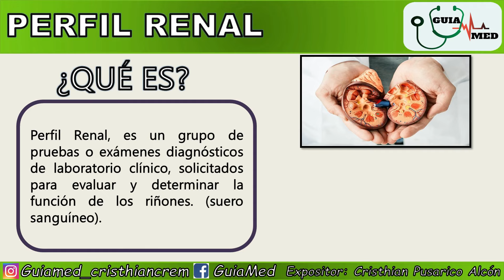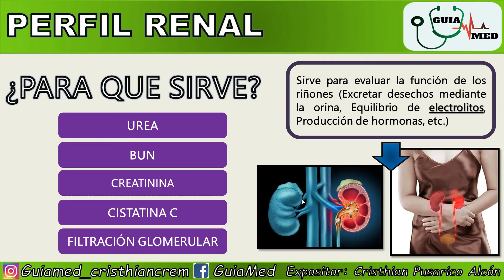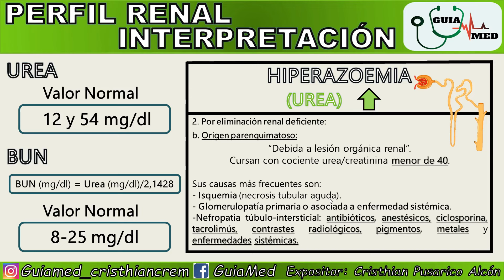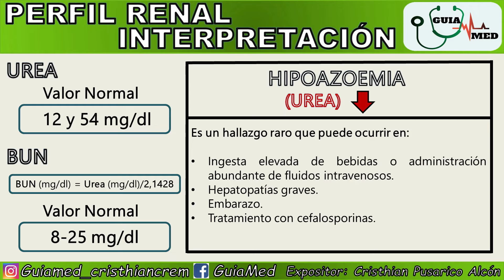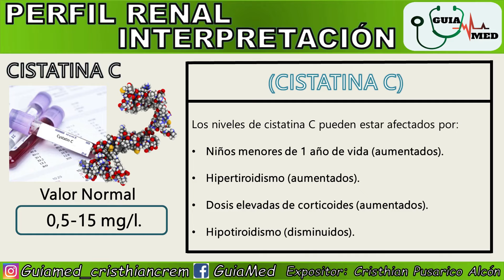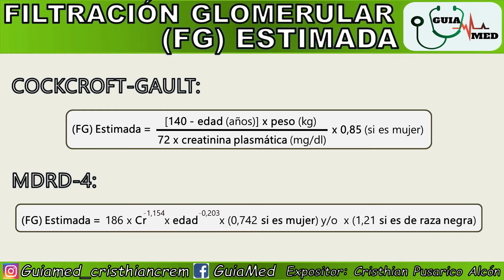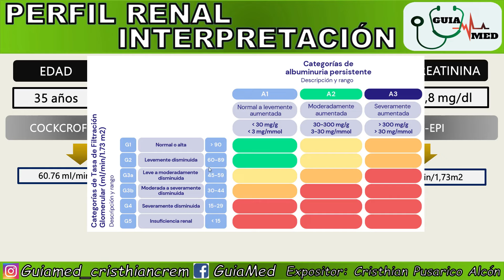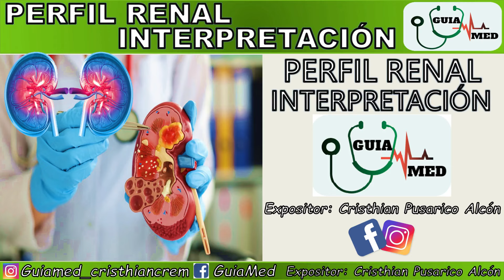PERFIL RENAL EN EL LABORATORIO CLINICO | GuiaMed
PERFIL RENAL EN EL LABORATORIO CLINICO (PERFIL RENAL INTERPRETACIÓN)
Hola muy buenos días a todos espero que se encuentren muy bien y con muchas ganas de aprender este bonito tema de la medicina PERFIL RENAL EN EL LABORATORIO CLINICO (PERFIL RENAL INTERPRETACIÓN), CALCULO DE TASA DE FILTRACIÓN GLOMERFULAR (COCKCROFT-GAULT, CKD-EPI, MDRD-4),  PERFIL RENAL BIOQUIMICA CLINICA a lo largo del vídeo veremos todos estos puntos:

✅ OBTIENE LAS PRESENTACIONES, RESÚMENES, GUÍAS Y AUDIOS DEL CANAL SOLAMENTE HACIENDO CLIC EN EL SIGUIENTE ENLACE ⬇️:

1.-QUE ES EL LA BIOQUÍMICA SANGUÍNEA (QUÍMICA SANGUÍNEA)
- SUERO SANGUÍNEO
- ELECTROLÍTOS, GRASAS, PROTEÍNAS, GLUCOSA Y ENZIMAS.
2.-QUÍMICA SANGUÍNEA DE 6 ELEMENTOS
3.-QUÍMICA SANGUINEA DE 45 ELEMENTOS
4.-GRUPOS DE LA BIOQUÍMICA SANGUÍNEA E INTERPRETACIÓN
5.-METABOLISMO DE CARBOHIDRATOS (GLUCOSA)
-GLUCOSA
   -QUÉ ES LA GLUCOSA
   -GLUCOSA Y DIABETES
   -GLUCOSA EN AYUNAS, GLUCOSA POSTPRANDIAL
   -QUÉ ES LA HEMOGLOBINA GLICOSILADA GLUCOSILADA GLICOSADA
   -QUÉ ES LA FRUCTOSAMINA
6.-METABOLISMO DE LIPIDOS, PERFIL LIPIDICO (COLESTEROL, TRIGLICERIDOS, LDL HDL)
-QUE ES EL PERFIL LIPÍDICO
   -PERFIL LIPÍDICO, ENFERMEDADES CARDIOVASCULARES, ATEROESCLEROSIS
   -TRIGLICERIDOS VALORES NORMALES INTERPRETACIÓN
   -COLESTEROL VALORES NORMALES INTERPRETACIÓN
   -HDL (LIPOPROTEINA DE ALTA DENSIDAD)
   -LDL (LIPOPROTEINA DE BAJA DENSIDAD)
7.-PERFIL HEPÁTICO (BILIRRUBINA, TRANSAMINASAS, FOSFATASA ALCALINA)
   -QUÉ ES EL PERFIL HEPATICO, HEPATOGRAMA
   -METABOLISMO DE LA BILIRRUBINA
   -BILIRRUBINA VALORES NORMALES INTERPRETACIÓN
   -TRANSAMINASAS AST o GOT y ALT o GTP VALORES NORMALES INTERPRETACIÓN
   -FOSFATASA ALCALINA VALORES NORMALES INTERPRETACIÓN
   -GAMAGLUTAMIL TRANSFERASA, GGT VALORES NORMALES
INTERPRETACIÓN
   -PATRON DE COLESTASIS
   -PATRON DE CITOLISIS
8.-FUNCIÓN RENAL Y ELECTROLITOS (UREA)
   -QUÉ ES EL PERFIL RENAL (PERFIL RENAL)
   -UREA VALORES NORMALES INTERPRETACIÓN
   -BUN NITROGENO UREICO EN SANGRE VALORES NORMALES INTERPRETACIÓN
   -CREATININA VALORES NORMALES INTERPRETACIÓN
   -CISTATINA C VALORES NORMALES INTERPRETACIÓN
   -TASA DE FILTRADO GLOMERULAR ESTIMADA
   -ACLARAMIENTO DE LA CREATININA
   -FORMULA DE COCKCROFT-GAULT
   -FORMULA MDRD-4
   -CKD-EPI
   -FORMULAS DE TASA DE FILTRACIÓN GLOMERULAR EJEMPLO
9.-PRUEBAS CARDÍACAS Y MUSCULARES (CPK CREATINA FOSFOKINASA)
10.-PRUEBAS PANCREÁTICAS (AMILASA, LIPASA)
11.-PROTEÍNAS (ALBUMINA, GLOBULINAS)
12.-MISCELÁNEA (ÁCIDO ÚRICO)
13.-INTERPRETACIÓN Y CONCLUSIÓN

Si te gusto el vídeo no olvides darle me gusta, compártelo con tus amigos para que esta comunidad cresca enserio me ayudarías mucho también comenta en los comentarios de que te gustaría que realice un vídeo y como puedo mejorar para que nos beneficiemos juntos, y por ultimo no olvides suscribirte al canal para que puedas estar al tanto de los vídeos que subiré muy pronto.

-Cristhian Pusarico Alcon
Creador de el Proyecto GuiaMed

Bibliografía:

-ROBBINS Y COTRAN "PATOLOGÍA ESTRUCTURAL Y FUNCIONAL"
-HARRISON PRINCIPIOS DE MEDICINA INTERNA
-MANUAL DE FARMACOLOGÍA BÁSICA Y CLÍNICA DE PIERRE MITCHEN
-FARMACOLOGÍA BÁSICA Y CLÍNICA DE KATZUNG
-GOODMAN Y GILMAN "LAS BASES FARMACOLÓGICAS DE LA TERAPÉUTICA"

-(NIVEL UNIVERSITARIO)